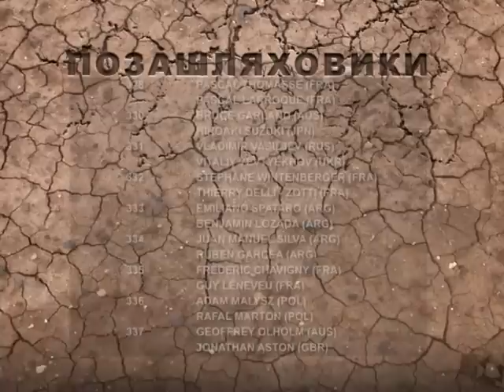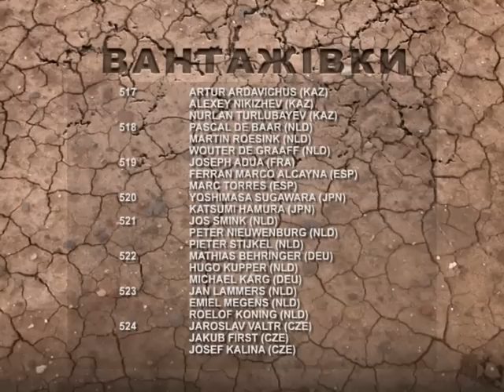dakar 2013 - sixt 1